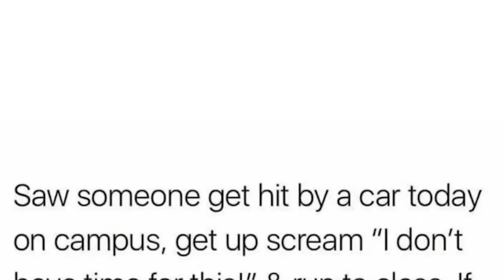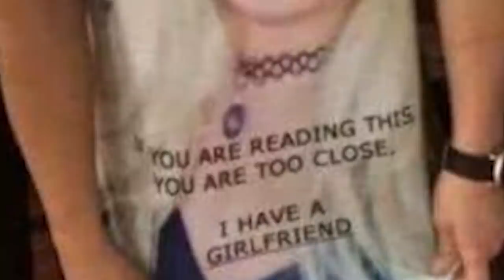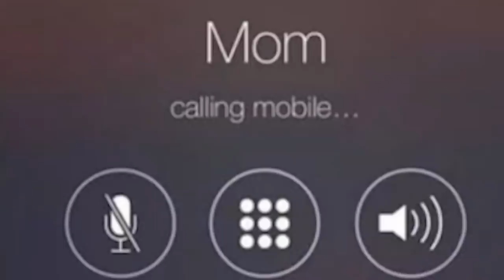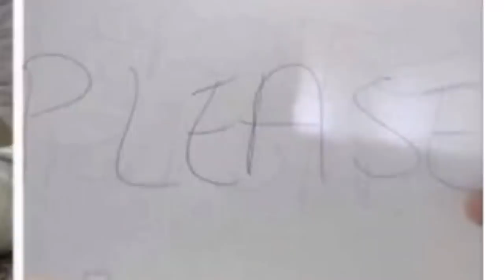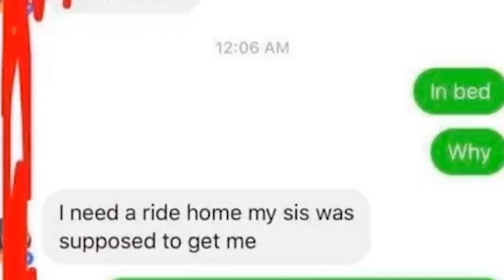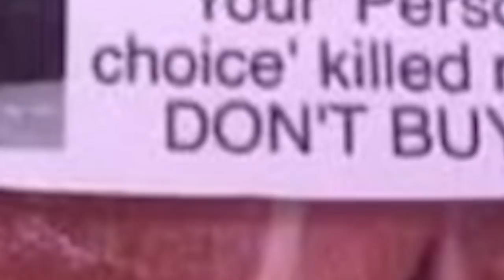Eating Balloons - Meme Couch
best memes on meme couch